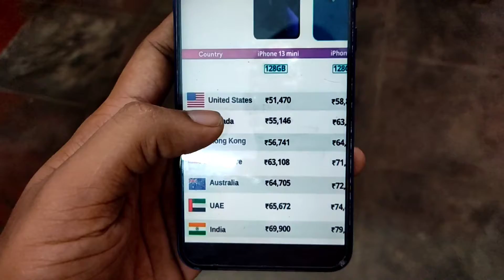iPhone 13 Series Over Priced in India | Apple iPhone 13 Series price in india 😭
iphone 13,
iphone 13 pro unboxing in india,